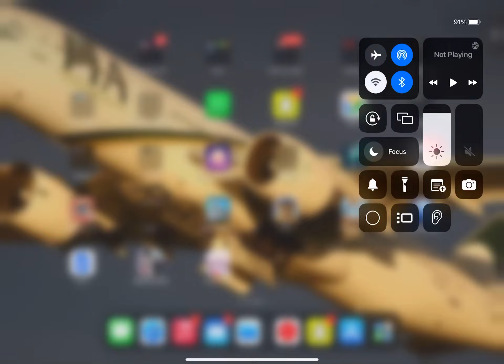High school games 1 (No commentary)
Hello my name is Javaria and yesterday I played high school games 1 and I had fun and all you have to do is show the house and I showed my room and tv and I have a cat and I showed outside and ride my bike and

Everything okay thanks for watching please like and share and make sure to subscribe my channel press the bell button and press all button oh and I will play high school games 2 coming tomorrow stay soon bye everyone…?”

Views

More likes

More views

Bye guys